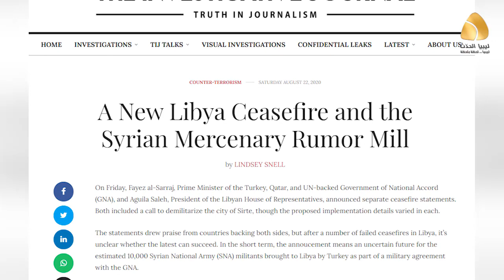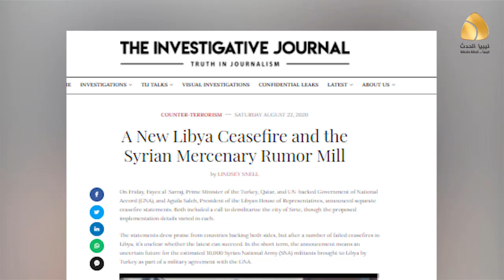انفيستيجاتيف جورنال : مرتزقة وإرهابيو تركيا يعترفون بنهب منازل المواطنين في المنطقة الغربية